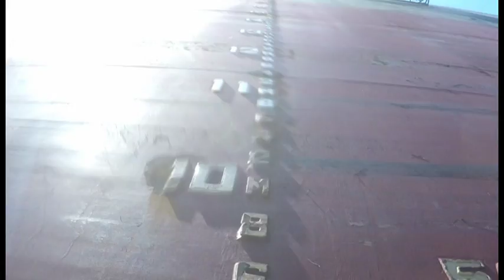STELLA NORA 15.06.2018 underwater survey